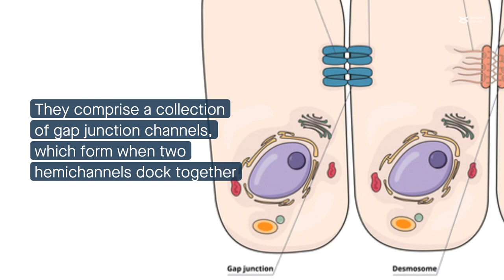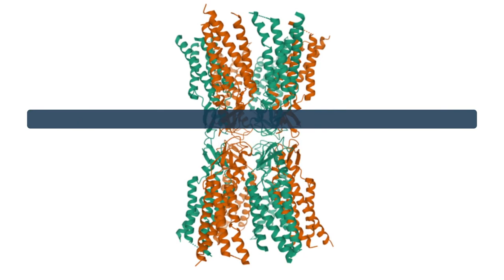Simulation of gap junction formation reveals critical role disulfide bonds hemichannel docking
Héja et al. “Simulation of gap junction formation reveals critical role of Cys disulfide redox state in connexin hemichannel docking.” Cell Communication and Signaling (2024)